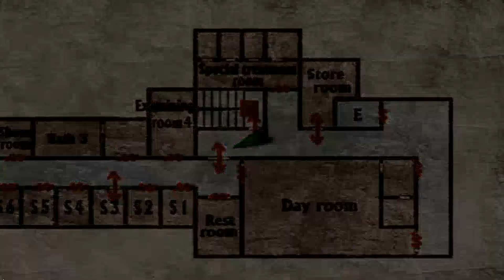Jeszcze się tak nie bałem | SILENT HILL 2 gameplay pl (Odcinek #28; PS2)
"Silent Hill 2" uchodzi za jedną z najwspanialszych, a przy tym najbardziej przerażających gier w historii, za absolutny klasyk w dziedzinie horrorów psychologicznych. Po latach wahań i czekania na odpowiedni moment, postanowiłem sięgnąć po tytuł studia Konami. Czy przeżycia Jamesa Sunderlanda w tajemniczym miasteczku Silent Hill spełniły moje oczekiwania? Czy gra przeraziła mnie do szpiku kości? Jak interpretuję poszczególne wydarzenia rozgrywki? Tego wszystkiego, a nawet nieco więcej, dowiecie się z mojej serii. Serdecznie zapraszam do oglądania :)
silent hill 2 ps2
silent hill 2 gameplay
silent hill 2 gameplay pl
silent hill 2 gameplay pl walkthrough
silent hill 2 walkthrough